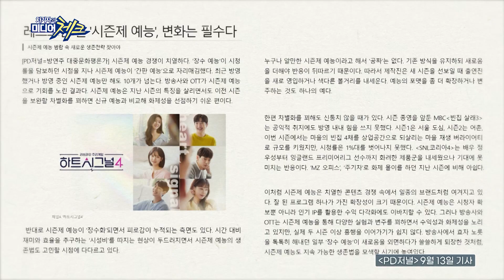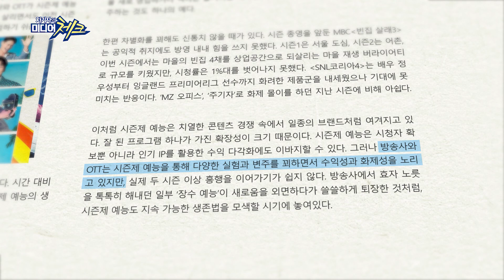[ 미디어공감 좋은TV] 시즌제 예능의 새로운 생존전략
시즌제 예능의 새로운 생존전략을 내보였습니다.
최근 방영했거나 방영중인 시즌제 예능은 신규 예능에비해  화제성을 선점하기 쉬운편인게 장점이지만
반복되는 컨텐츠로 피로감을 느낄 수 있다는 단점이 있습니다.

OBS 옴브즈맨 프로그램 [미디어공감 좋은TV] ☆매주 금요일 오전 9시 방송 ☆